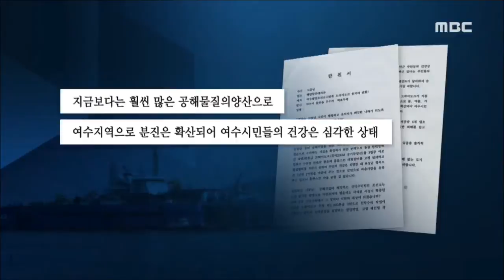[뉴스데스크]"분진 때문에 살 수가 없어요"-R (160526목)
여수의 한 조선소가 허가받지 않은 시설물을 이용해 작업을 하고 있다는 내용 어제(25) 보도해 드렸는데요.

조선소의 막무가내식 영업과
여수시의 행정 공백이 이어지는 사이
애꿎은 주민들만 심각한 피해를 보고 있습니다.

◀ＶＣＲ▶

대형 플로팅 독에서 선체 외부의
페인트를 벗겨내는 작업이 한창입니다.

작업 도중 떨어져 나온 미세한 가루들이
뿌옇게 흩날립니다.

--- Wiper ---

조선소에서 불과 3백 미터 정도 떨어진 건물.

옥상 난간은 물론,
바닥에도 새까만 가루들이 깔려있습니다.

자석을 대보니 그대로 달라붙습니다.

[S/U] 기본적인 가림막 시설도 없는 상황에서
바람을 타고 날아간 분진은 인근 마을이나
해상에 떨어질 수밖에 없습니다.///

◀ＩＮＴ▶
"씨도 안 막혀요. 여수시에서 말해도 안 되는데
주민 몇 명이 가서 이야기한다고 해서
말을 들어주겠습니까?"

플로팅 독이 설치된 이후 피해가 커지자
일부 주민은 마을을 떠나기로 했습니다.

◀ＩＮＴ▶
"우리 선조 때 부터 백 년을 넘게 살았어요.
저런 큰 장비를 갖다놨으니 어떻게 숨을 쉬고
살겠어요?"

[C/G] 이 같은 상황을 우려한 주민들은
두 달 전 탄원서까지 냈지만,///

여수시는 지금까지도 조사는커녕
실태조차 파악하지 못하고 있습니다.

◀ＩＮＴ▶
"민원이 들어오고 위반 행위가 발견되면
관계 법에 따라서 조치를 하도록..."

규정까지 무시한 조선소의 무단 작업과
지자체의 무관심은
고스란히 주민들의 피해로 돌아가고 있습니다.

◀ＩＮＴ▶
"여수시가 규정을 정확하게 챙겨서
절대 이런 피해가 다시는 발생하지 않도록
관련 법규를 적용하고..."

바다 위에 초대형 구조물이 설치되면서
경관 훼손에 대한 지적도
끊임없이 이어지고 있는 상황.

사람이 살기에도, 눈으로 보기에도
'미항 여수'라는 구호는
어울리지 않아 보입니다.